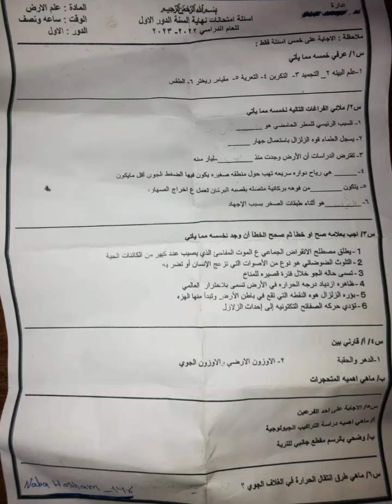الأرض للصف الخامس العلمي امتحان اليوم نهاية السنة